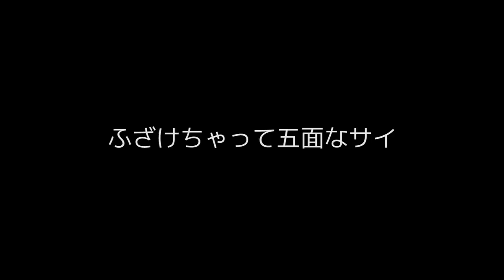Da iCE 1st album「FIGHT BACK」 初回盤B DVD ちょっと見せ映像!!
"[東森新聞HD]「洪興」內鬨！ B哥挺、山雞反佔、浩南哥不明說 - YouTube" "3 WAYS TO TELL A GUY YOU LIKE HIM! - DEARHUNTER" "A chorus of keys - drop the space" "A passenger lodges a complaint to the National transport commission." "Alexandre Kinn (cest beau) - Jelly Acoustic Session" "Amor estoy embarazada - C" "Andrew Wiggins Puts on a Show in Preseason Debut" "AWESOME PROJECT! - Ali-A needs YOU! - AliFDF" "B Best - L.L.L.L (Life) Web Video" "Babeth Lemoine - Eric Zemmour , le clash! - C à vous - 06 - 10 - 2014" "B-Boy Seyhan Super Shawn BDR Bahndammrockers Bielefeld" "Block B - HER (dance practice)" "Boa Esporte 0 x 1 Ponte Preta ~ Brasileirão 2014 ~ Série B ~ 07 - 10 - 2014 HD ~ É GOL" "B-Skully - Iggy Azalea (Booty) - Twerk Official" "Cámara de seguridad capta el supuesto momento del secuestro a normalistas de Iguala" "Cest La Vie - B Witched - Out of the Blue" "Cest La Vie - B Witched - Out of the Blue_001" "Cest ma Destinée ! - RAP" "CSX Tropicana Juice Train The Vitamin C Train" "Da-iCE 1st album「FIGHT BACK」 初回盤B DVD ちょっと見せ映像!!" "De Dino Show - Optreden B-Brave - Bad 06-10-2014" "Dean Ambrose and John Cena have a heated war of words - Raw, Oct. 6, 2014 - YouTube" "Disney Plans Heros Death - Studio C" "DONT GIVE A DUCK (Call of Duty Black Ops 2 Donald Duck Voice Trolling)" "Ebola - plus que le virus, cest la peur qui, localement, gagne du terrain" "ECR On Demand Preview - Neuroinflammation and infectious diseases - SS 1811b, B-1012 (I.D. Kilsdonk)" "Entrevista a José Odreman antes de morir" "Faire des panoramas sans meme toucher a votre iPhone, cest possible !" "Fury B-ROLL (2014) - Brad Pitt, Logan Lerman War Movie HD" "Fury B-ROLL Footage (2014) Brad Pitt, Shia LaBeouf Movie HD" "George Ezra - Budapest - Live - CCauet sur NRJ - C’Cauet sur NRJ" "Gol Carrera. Douglas Haig 0 - San Martín 0. B Nacional. Fecha 12. Zona B. FPT. - YouTube" "How To Have Sex With A Ghost" "I PACKED A TOTW!!! - MY PACK LUCK IS GETTING BETTER!!!" "Idosa é agredida a vassourada no PR; vídeo é forte, agressora foi Presa" "Is Lucy Hale a Liar!" "Jackée Harry Plays a Game of Yay or Nay Jackée" "Jean-Jacques Bourdin revient sur le clash avec Nicolas Canteloup - C à vous - 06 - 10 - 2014" "Jennifer Lawrence Makes a Splash for Her Cover Shoot" "Julie boit de leau la tête en bas - C’Cauet sur NRJ" "La ONU le tira caca al Teletón por usar a discapacitados" "Le Décodeur - C à vous - 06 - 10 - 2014" "Let me c it - Get cool ft. Petey Pablo - Choreography by Erick Yanez -" "Lunivers de Tylko cest quoi ! ❀" "Ma vie cest toi - Dridrirap - Romi à la prod" "Make up Pinky Pie" "Nage de leurres (carna) - Lucky craft bfreeze pointer 7.8 sp - Gopro HD" "nerima addict ( Evil Ryu ) Vs. C yutai ( Adon ) USF4 Ranked Match - HD 720p" "Os Barbixas - Campanha Política (Tête-à-tête)" "Phunk B - Noptembrie13 (PROMO)" "Promo - Ido B and Zooki - ZooLoo (COMING SOON!)" "Quarta, 08 - 10, tem Anderson Silva no Passando a Guarda!" "Robert Downey Jr. Is Having a Girl!" "Russia - Putins BDAY draws over 100,000 in Chechnya" "Satellite Pro R50 B Video FR" "Super Smash Bros. for WiiU Gets a Release Date plus More Nintendo News - The Know - YouTube" "Taylor Swift at Europe 1 radio station and C à Vous TV show in Paris" "Telugu Actress Ramya - Reshmas B Grade Hot Movie..." "القومية للفيروسات تكشف مفاجئة لمرضي c"

2014, CEST, de, 10, le, la, youtube, vous, 06